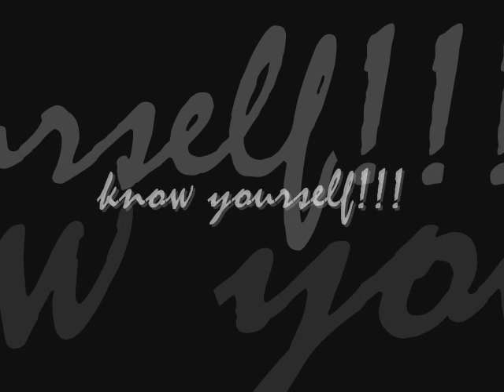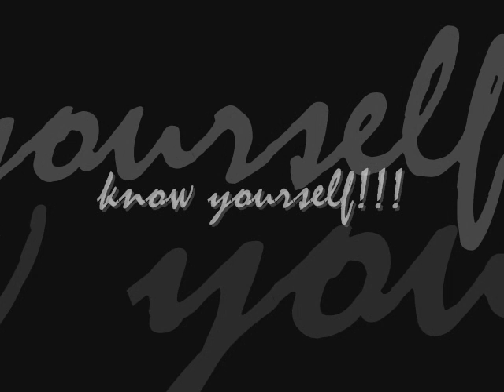AISLEYNE know yourself!!!!!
Know yourself